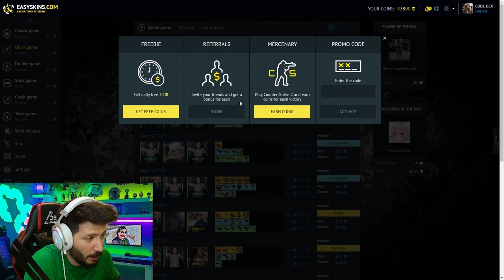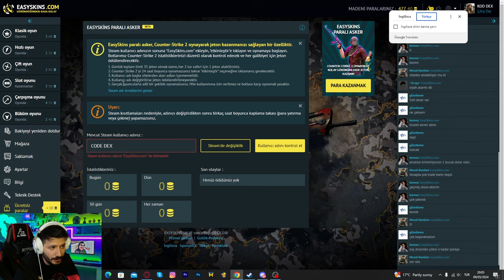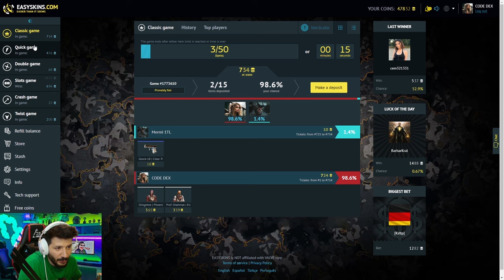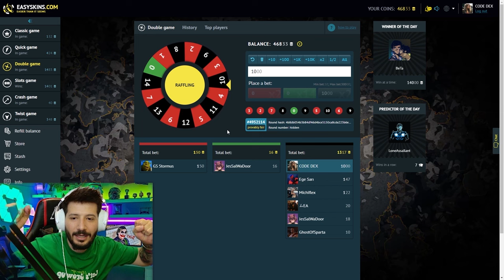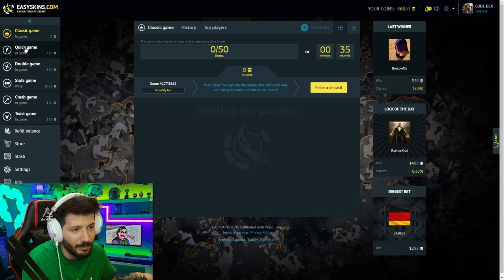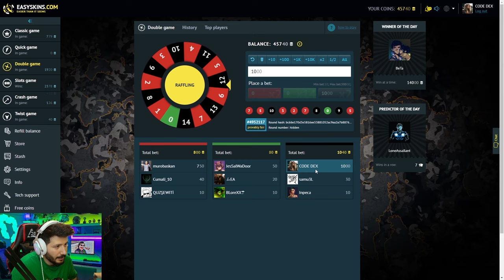BEDAVA PARA VEREN SITE KOS easyskins Promo Code 2024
sitesine DEXON kodunu kullanarak bedava 20 coins kazanabilirsiniz

easyskins promo code
easyskin promo code